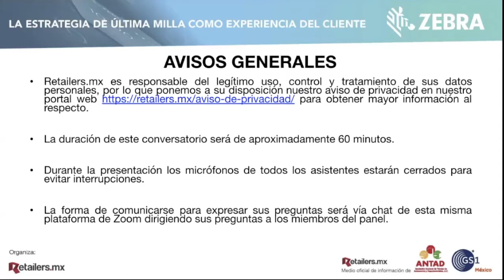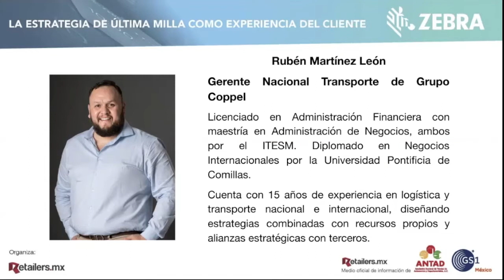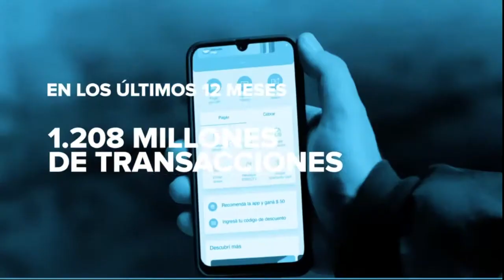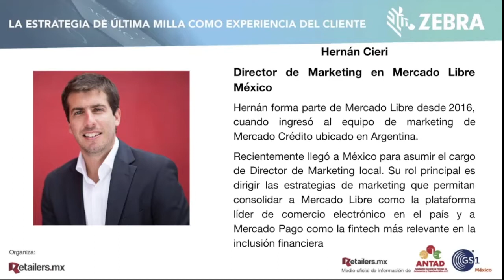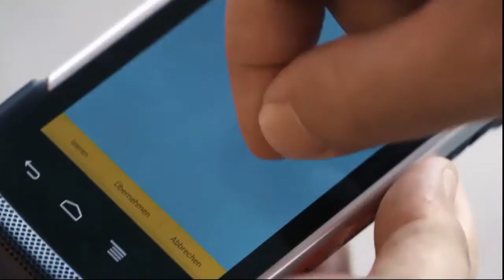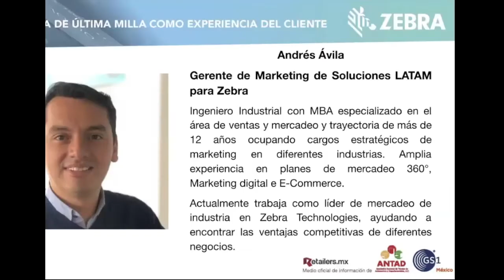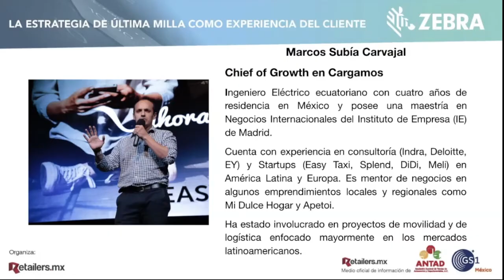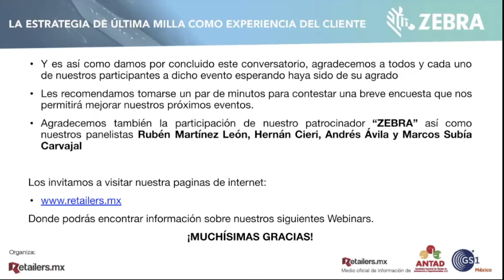Grandes actores del RETAIL nos platican lo que están haciendo como estrategia de la ULTIMA MILLA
Gerentes y directores de Coppel, Mercado Libre, Zebra y Cargamos nos comparten la visión y la estrategia que están implementando para optimizar la estrategia de ULTIMA MILLA, con la finalidad de marcar una ventaja competitiva al mejorar la experiencia de CLIENTE.